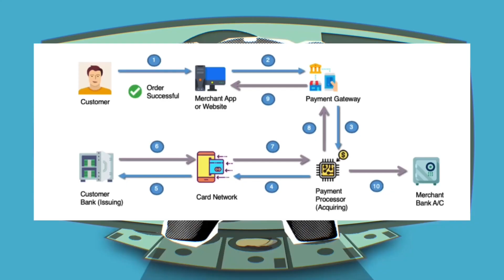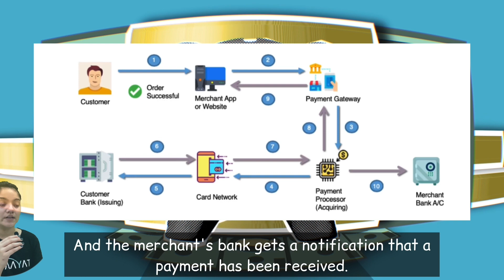Is this the End for VISA & MASTERCARD? || UPI Credit Card Linking Explained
The Reserve Bank of India came out with a very interesting announcement last week, they’ve allowed Credit Cards to be linked to the UPI. While this move may seem like an attempt to increase UPI’s significance in India, there may be some repercussions for the existing players like Visa and Mastercard.

Watch this video to understand how this move could completely change the landscape of Credit Cards Industry and why this could threaten the existence of some established players